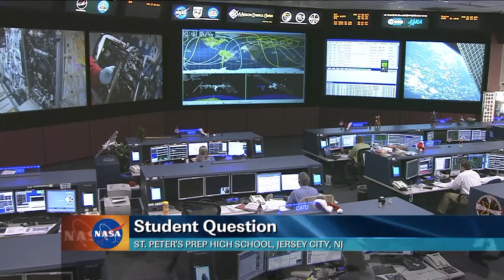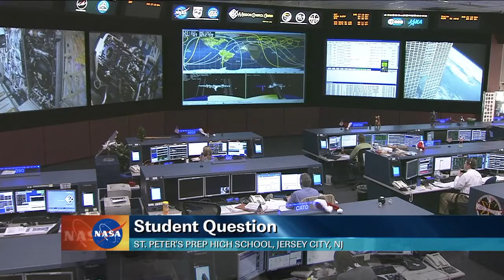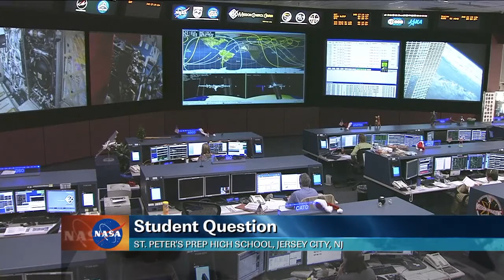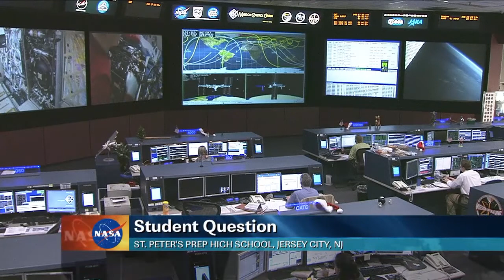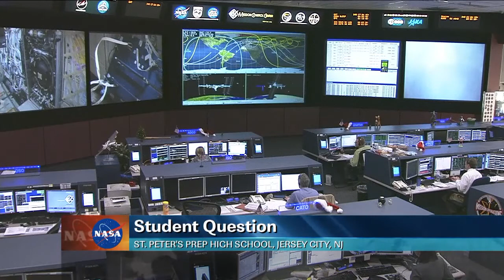ISS Mission Control Digital Learning Network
NASA Environmental Scientist/Chemist Dan Gazda and NASA Public Affairs Officer Brandi Dean talk with students at the St. Peter's Prep High School in Jersey City, NJ from the Johnson Space .